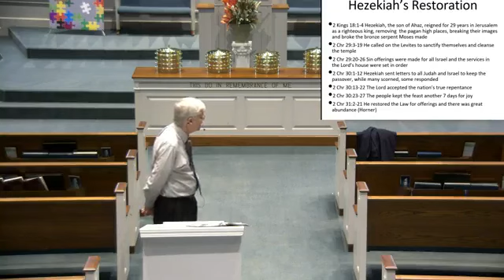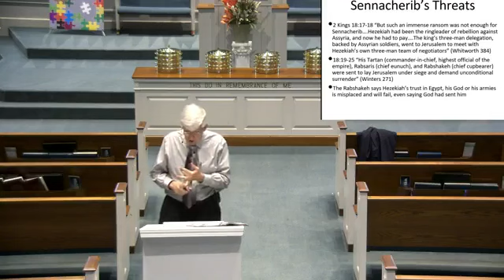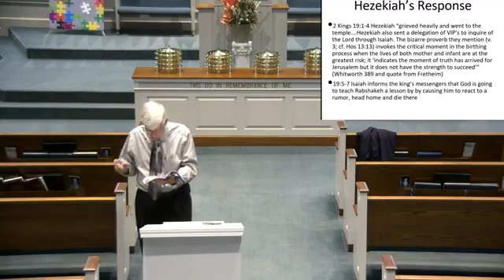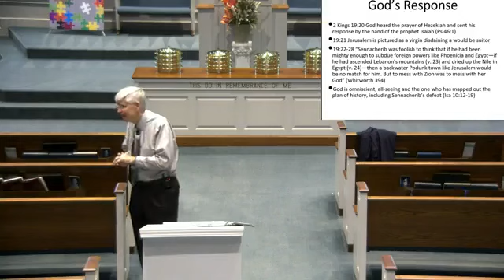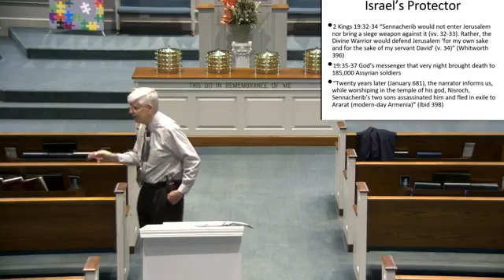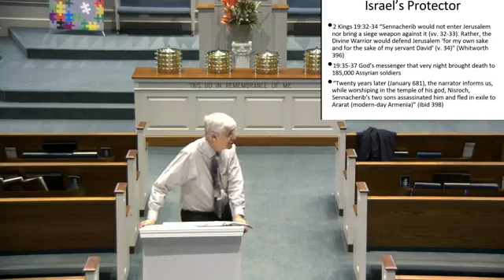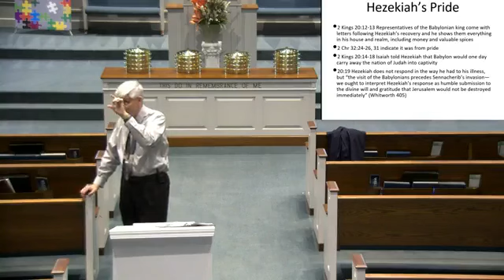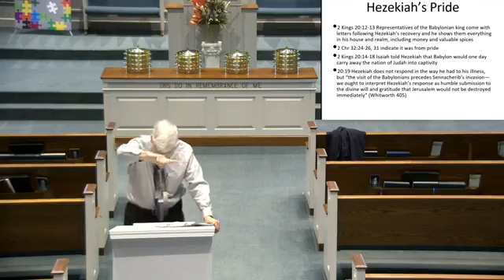Kings - Gary Hampton